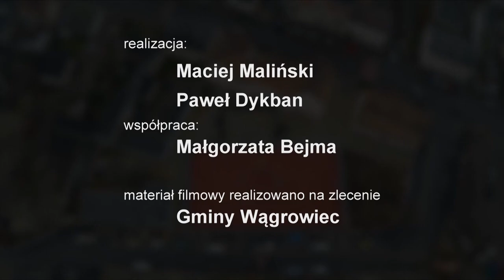Nowe boisko w gimnazjum - Gmina Wągrowiec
Mens sana in corpore sano - rzekł rzymski poeta Juvenalis. Po dwóch tysiącach lat hasło „W zdrowym ciele zdrowy duch” jest wciąż aktualne. Szczególnie w odniesieniu do dzieci i młodzieży. Dlatego gmina Wągrowiec stawia na sport, czego dowodem jest nowe boisko przy  gimnazjum numer 1 w Wągrowcu.
Budowa boiska była możliwa dzięki dofinansowaniu z Funduszu Rozwoju Kultury Fizycznej.
Dotychczas uczniowie korzystali z boiska asfaltowego, które było niewygodne i niebezpieczne. Nowy obiekt ze sztuczną nawierzchnią, ogrodzeniem i sprzętem do gier zespołowych zrewolucjonizuje zajęcia sportowe w gimnazjum.
Najbardziej z boiska cieszą się młodzi sportowcy z klubu Jedynka. Uczniowski Klub Sportowy działa już od 13 lat.
Apetyt rośnie w miarę jedzenia. Dlatego uczniowie i nauczyciele gimnazjum numer 1 liczą na remont sali gimnastycznej. I choć za wcześnie by mówić o terminach jest szansa, że i to marzenie się spełni.